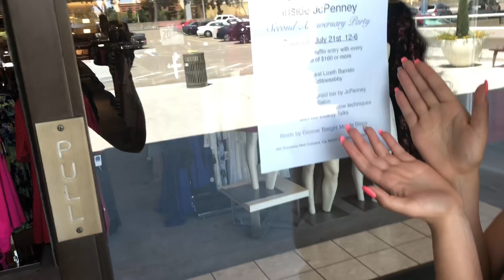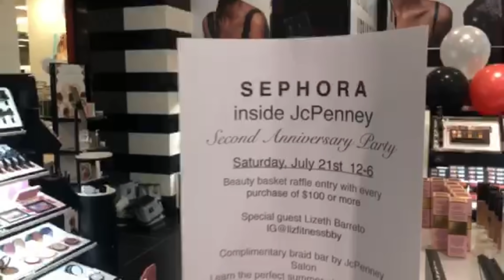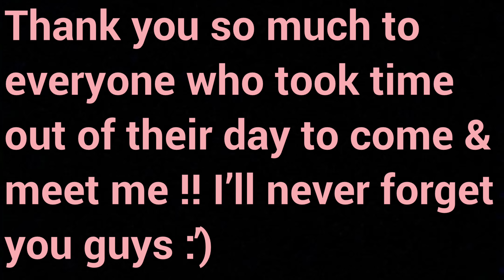SPECIAL GUEST AT SEPHORA VLOG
Hey everyone :’)
Thank you so much to everyone who came out to meet me, this video is VERY special to me!! My very first meet & greet I will never forget you guys 🤞🏼💕 HUGE THANK YOU to Nathalie from Sephora for inviting & having me as a special guest 🙏🏼I really hope you enjoyed this vlog, THANK YOU SO MUCH FOR WATCHING ✨ May god bless you ALL 🙌🏼🙏🏼 stay tuned for weekly videos & much love!

Songs:

Firestone (Instrumental Version) by Am7 (sped up version)

No brainer by DJ Khaled ft. Justin Bieber, Chance the Rapper, & Quavo (Sped up Version)

*i do not own *i DO NOT take credit for this song*